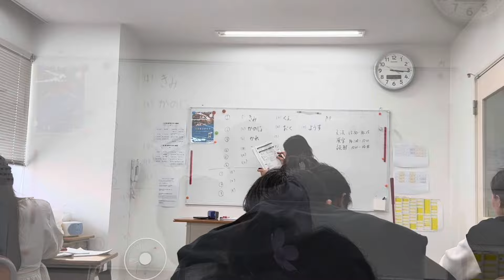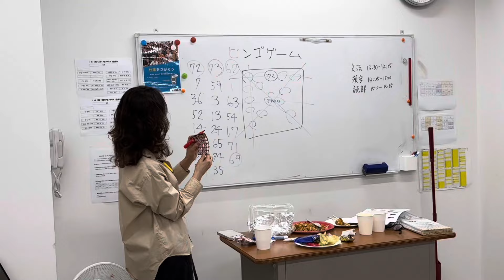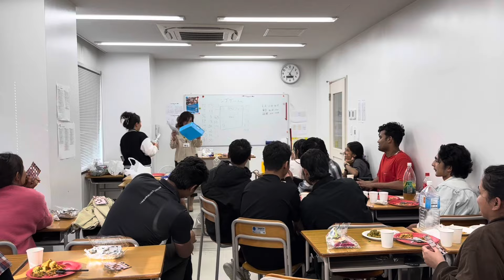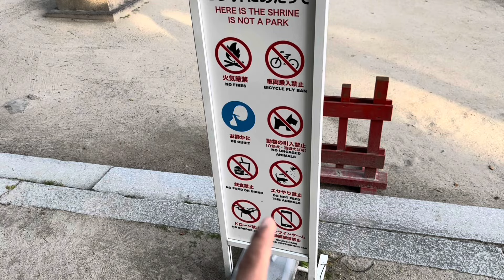Cute Teacher Haru Sanga Class Mai Party | Teacher Vs Student 🇳🇵🇯🇵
🇳🇵🇳🇵 YouTubers 🇳🇵🇳🇵

    He'll Guys my Name is : Dipendra Madai

All Video's Shoot, Edit in my mobile phone.
                ( Keep support Everyone )